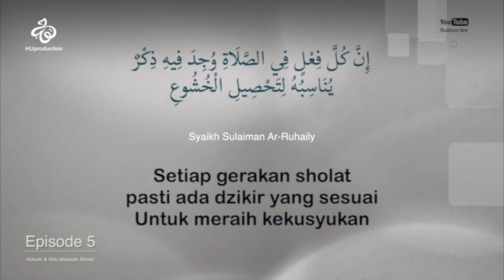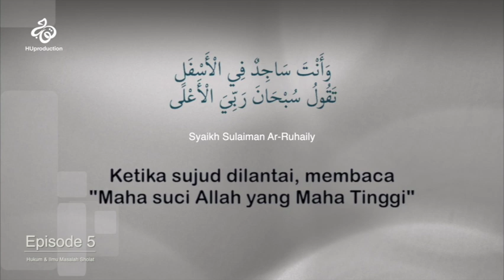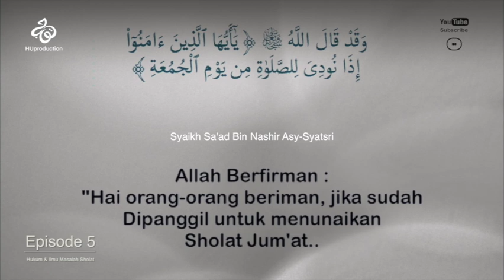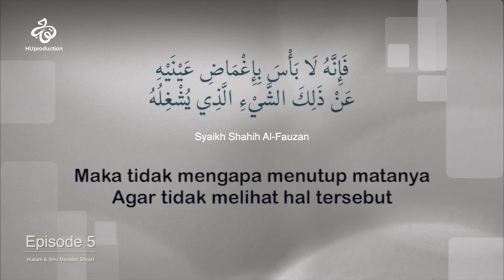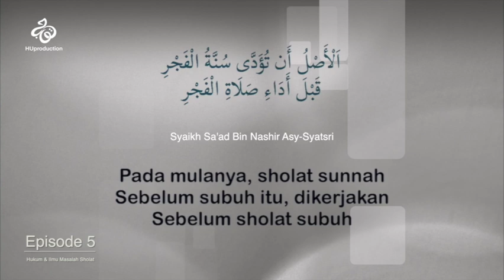Fiqih & Ilmu Masalah Sholat - Part 6 series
Assalamualaikum Warrahmatullahi Wabarakaatuh
Semoga Allah SWT Selalu Mencurahkan Rahmat-Nya Serta Hidayah Iman dan Islam.

* Speaker :
* Pembicara :
“ Mixed “

* Video Clips :
“ Semua gambar atau Clips yang ada di video ini hanyalah Illustrasi Belaka, dan tidak ada hubungannya dengan kejadian yang sesungguhnya “.

* Title & Theme :
* Judul Dan Tema Ceramah :

Link Series :
“ Fiqih & Ilmu Masalah Sholat - Part 4 series “

VIDEO BERKELANJUTAN YANG MEMBAHAS MASALAH SEPUTAR SHOLAT

Masalah Sholat yang kita temui dalam dalam menjalankan Ibadah sehari-hari. Sangat penting kita ketahui untuk menjadi pedoman ataupun pegangan dalam menjalani ibadah yang akan dihisab lebih dulu kelak di hadapan Allah Subhanahu Wata'ala.

* Education :
* Unsur Pendidikan :
Video ini dibuat bertujuan Untuk Berdakwah, memberikan wawasan dan Ilmu yang bermanfaat sehingga dapat kita mengerti, resapi serta mengamalkannya sesuai dengan kemampuan dan cara masing2. menambah pengetahuan tentang agama, yang menjadikan hidup lebih terarah sesuai dengan tuntunan dan syari’at. Sebab menuntut Ilmu agama adalah kewajiban, setidaknya kita telah mendapatkan tambahan Ilmu dan sebagai pengingat supaya Iman kita semakin kuat. Kami Hanya sebagai manusia biasa adalah tempat salah dan dosa, sebab kebenaran adalah milik Allah semata. Ingat mengingatkan dalam kebaikan adalah Tujuan kami didalam meningkatkan keimanan dan ketaqwaan kepada Allah SWT. Serta menjalani kehidupan dengan baik, untuk menyongsong hari esok dan bekal kita di akherat.

* Quotes :
Paling tidak, jikalau kita tidak bisa bersaing dengan orang sholeh dalam memperbanyak amal, maka bersainglah dengan pendosa dalam memperbaiki diri.

* Video Sharing :
Video ini boleh di-share sebagai ladang dakwah dan amal jariyah bagi kita semua, dan jangan lupa sertakan Logo/Icon Repented servant dan Ustadz sebagai pembicaranya. Video ini berisikan Clips yang berlisensi. sebagai hamba yang bertaubat dan mencoba menjalani hidup diatas kebenaran sesuai perintah Allah dan Rasulnya. Sebab hidup adalah setelah Kematian itu datang dan disitulah akan dimulai kehidupan yang sesungguhnya dan Kekal didalamnya.

Wallahu a’lam bissowab